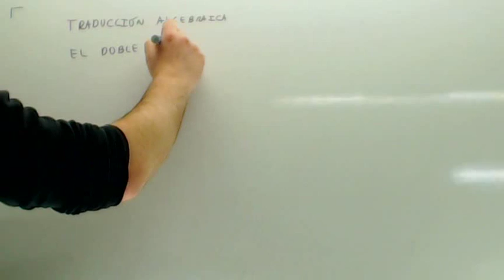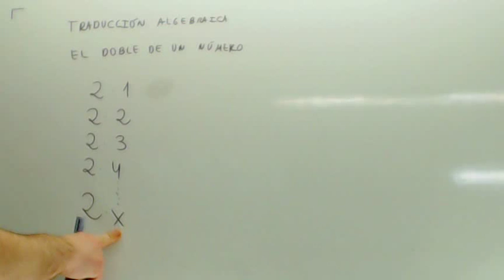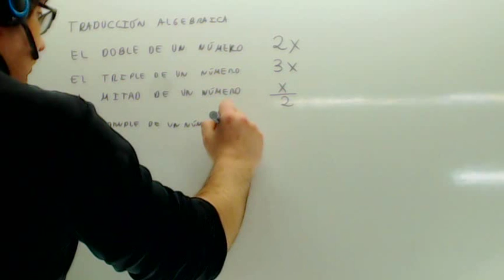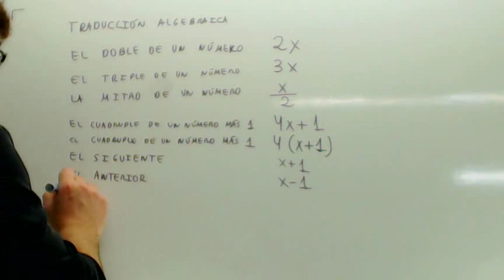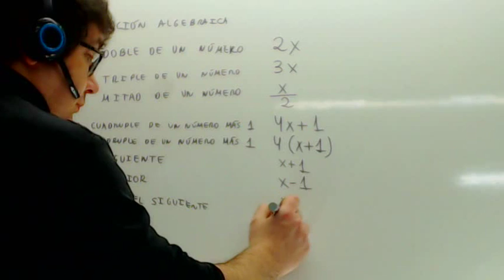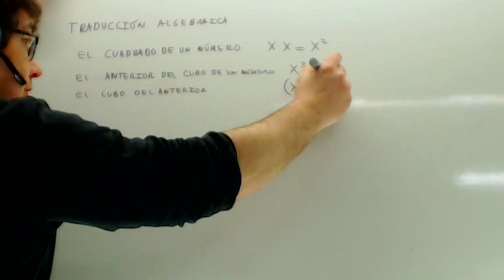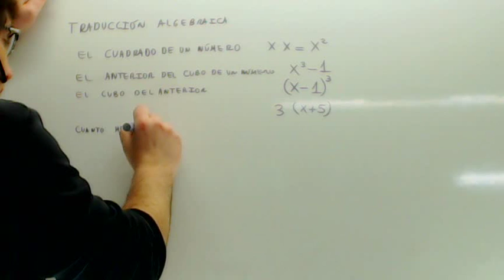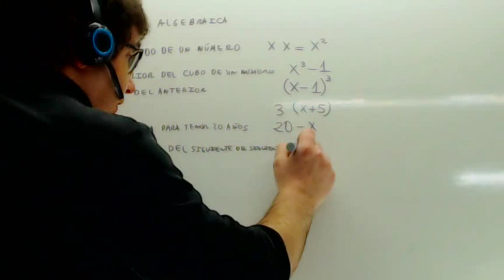Lenguaje algebraico Matematicas 1 ESO Academia Usero Estepona